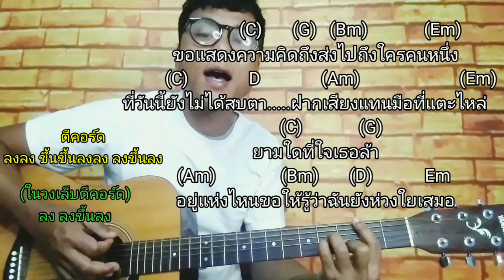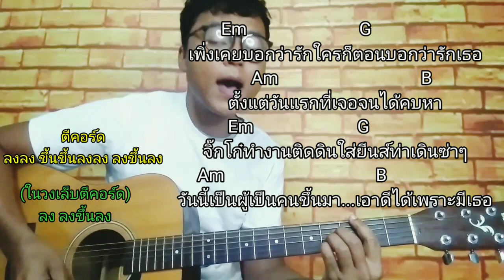ขอแสดงความคิดถึง-แสน นากา คอร์ดง่าย( cover ตีคอร์ดง่ายๆ)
บอกคอร์ดพร้อมเนื้อเพลง และวิธีตีคอร์ดง่ายๆ สำหรับมือใหม่

ลิงค์คอร์ดเพลง ขอแสดงความคิดถึง